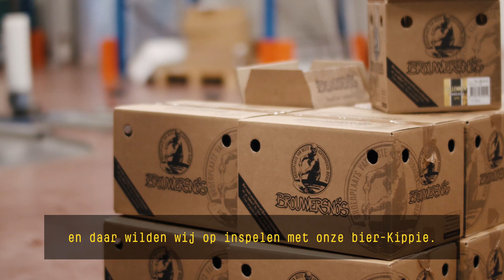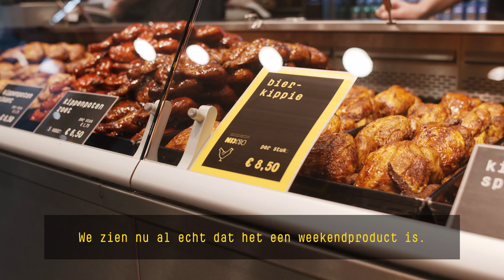Kippie introduceert BierKippie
Kippie introduceert BierKippie: heerlijke kip gevuld met een heerlijk biertje!